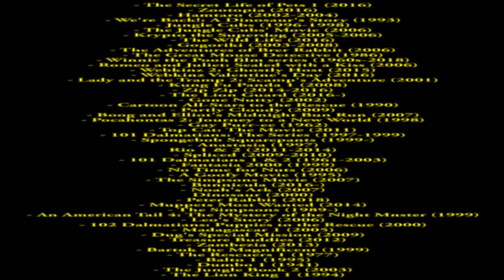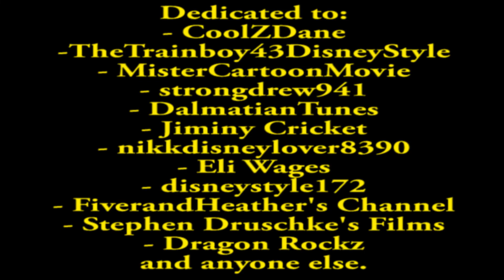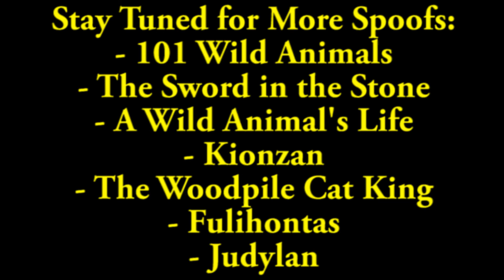Judy in Wonderland Part 22- End Credits (I Wanna Be Like You)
Now I've finished my very 29th Spoof. Next up is 101 Wild Animals.